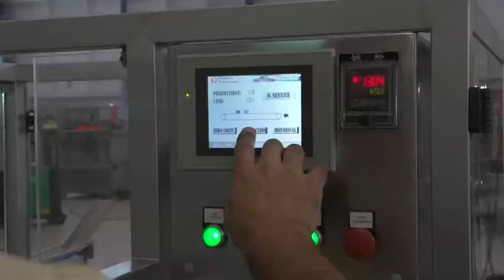Casing Machine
Automatic machine designed to continually pack the cans in individual cartons or tripack.

Closing flap gluing with hot glue injector.

Adaptable to various formats and capacities.

Constructed in AISI-304 stainless steel.

Supplied with EC certificate.